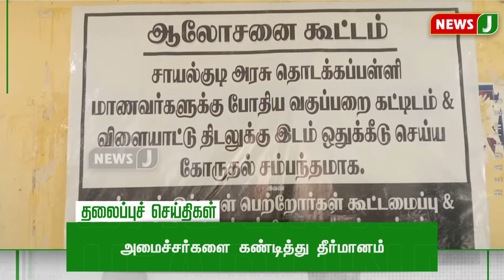Today 7 PM Headlines | 10 December 2023 | மாலை 7 மணி தலைப்புச் செய்திகள் | Evening |NewsJ